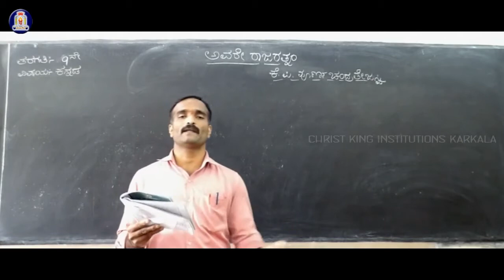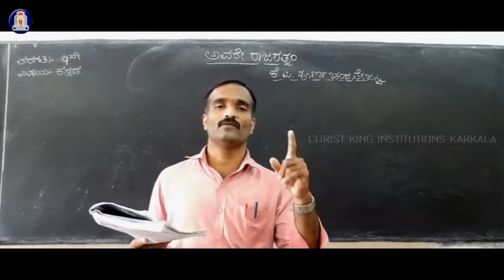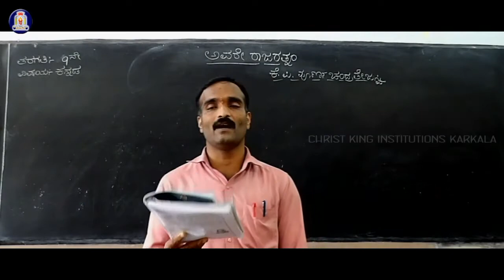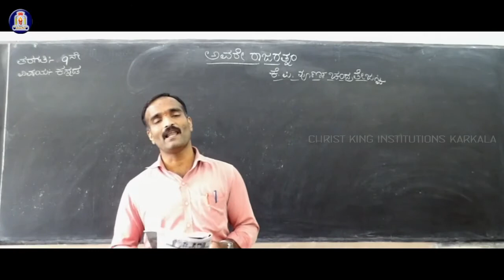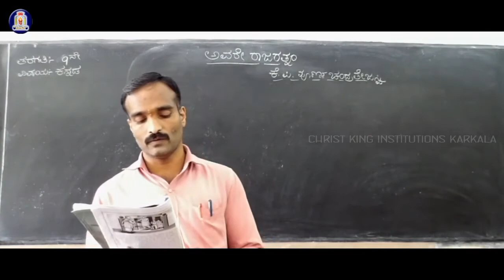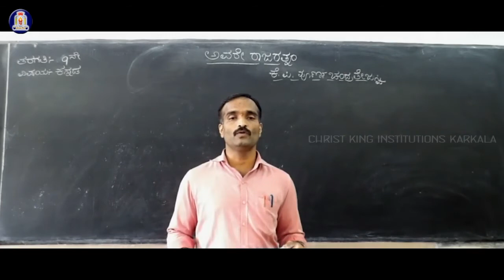26 11 2020 | 9 ನೆ ತರಗತಿ ಕನ್ನಡ | ಅವರೇ ರಾಜರತ್ನಂ